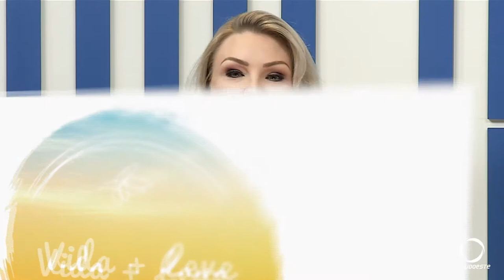Vida + Leve com Ellen Esteves Sanches